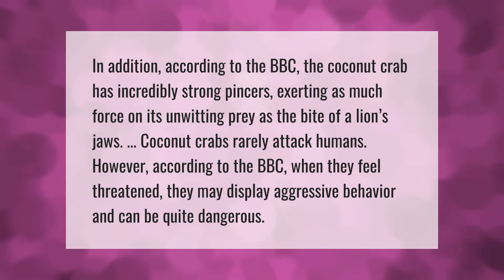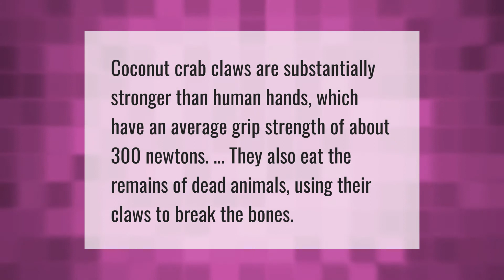Can a coconut crab kill a human?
00:00 - Can a coconut crab kill a human?
00:41 - Can a crab break your finger?
01:12 - Can coconut crabs break bones?
01:37 - Is a coconut crab poisonous?

Laura S. Harris (2021, April 10.) Can a coconut crab kill a human?
    AskAbout.video/articles/Can-a-coconut-crab-kill-a-human-209532